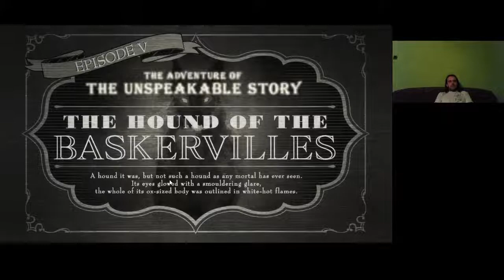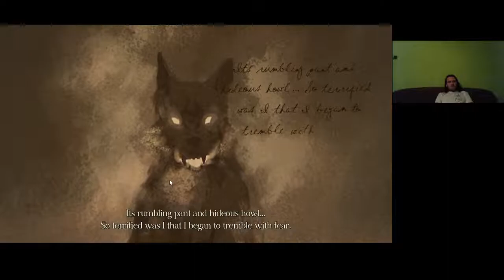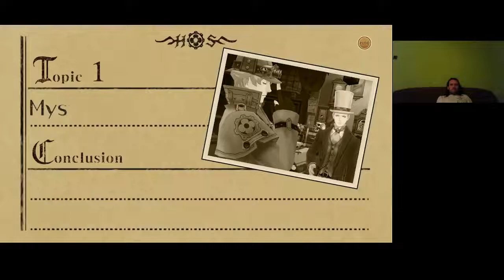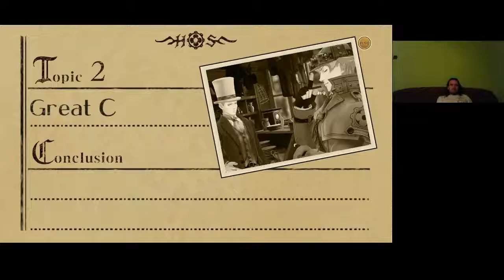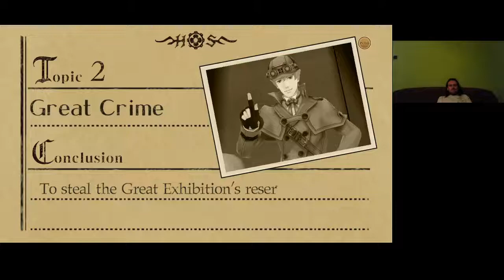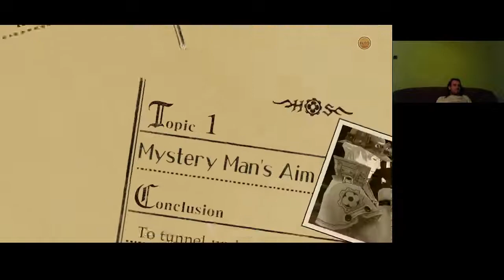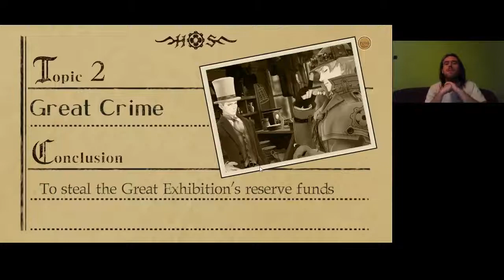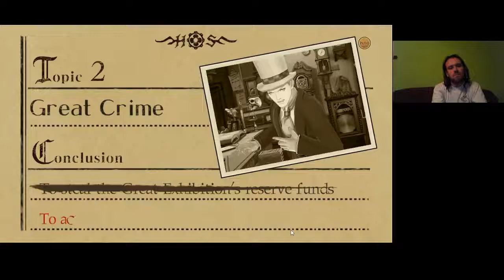BALHÉ A ZÁLOGKÖLCSÖNZŐBEN The Great Ace Attorney Chronicles 5. epizód 1. nyomozás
Zálogkölcsönzőben balhé jön létre McGilded tulajdona miatt.